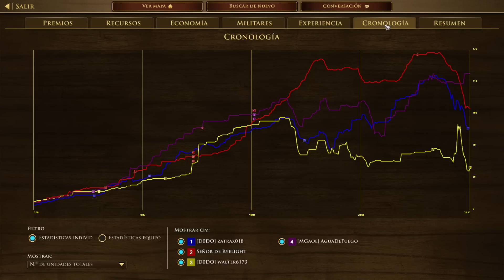SOLDADOS MEXICANOS en CUARTA EDAD ¡Esto sí que aguanta!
AGE OF EMPIRES 3 DEFINITIVE EDITION con MEXICANOS